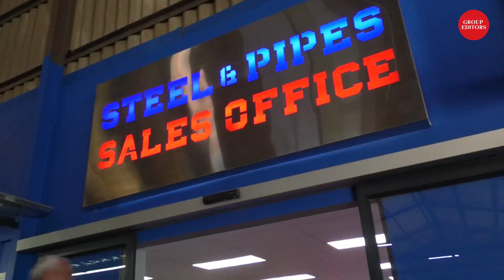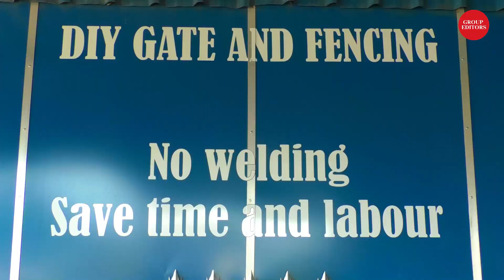Steel & Pipes celebrates 23 years with expanded products and stunning new upgrades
Steel & Pipes, a local landmark in the hardware industry, is marking its 23rd anniversary this year with an expanded product range and a newly designed cash counter to welcome clients. Their offerings now include first-grade hot-rolled steel tubes, plates, galvanized sheets, pipes, ornamental castings, fencing components, welding consumables and accessories, paints (primers and enamels), locks, hinges, abrasives, hand and power tools, as well as gate and remote-control accessories. We spent the day with them to get a glimpse into the newly upgraded space.